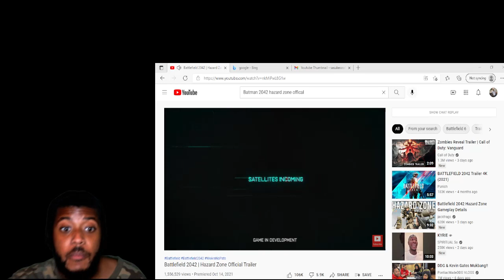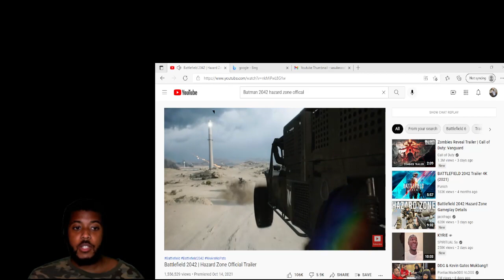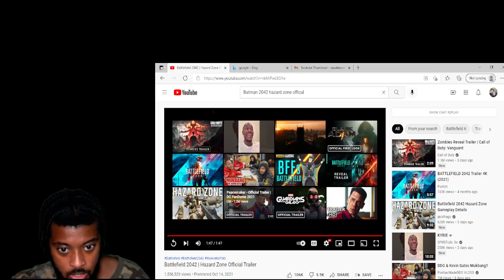BattleField 2042 Hazard Zone Official Trailer